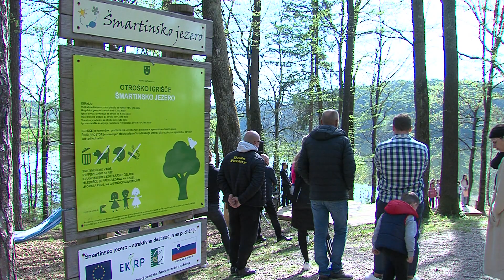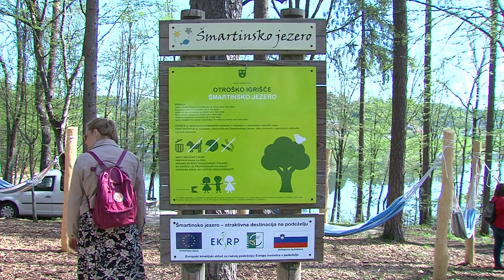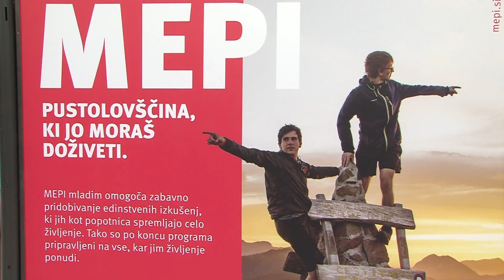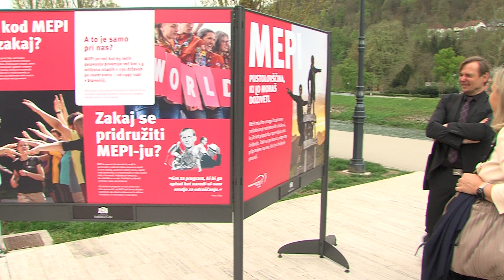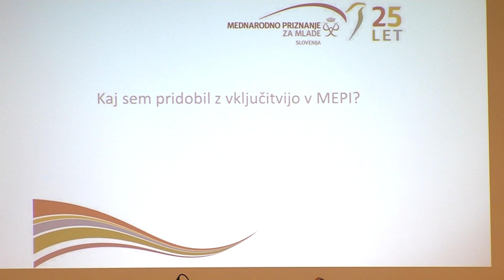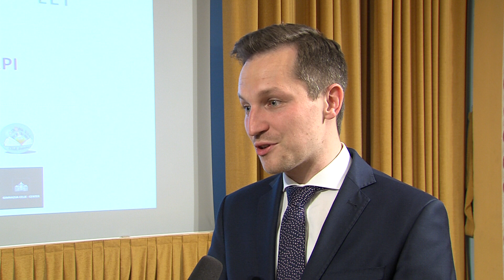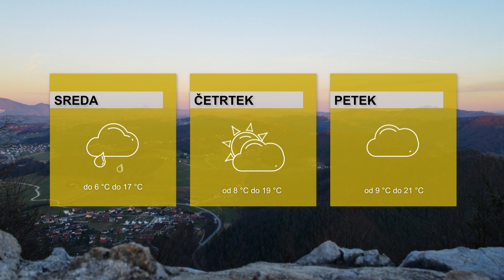DOGODKI DNEVA 25.4.2023